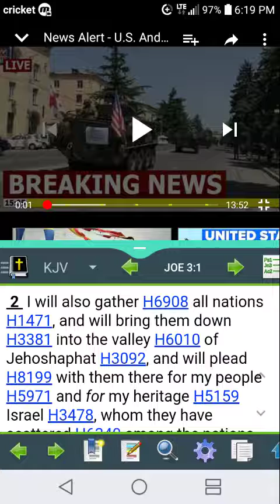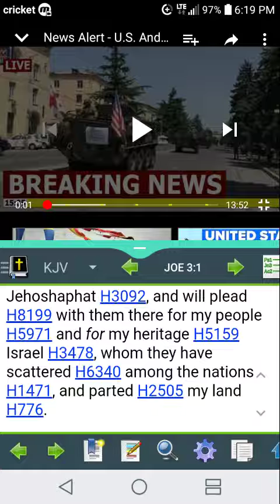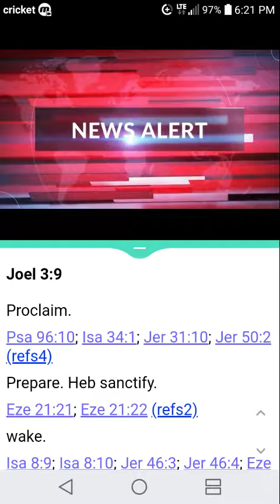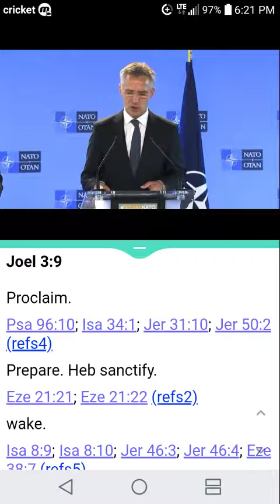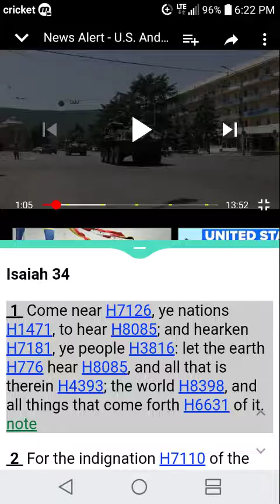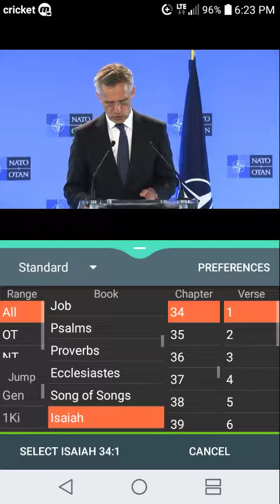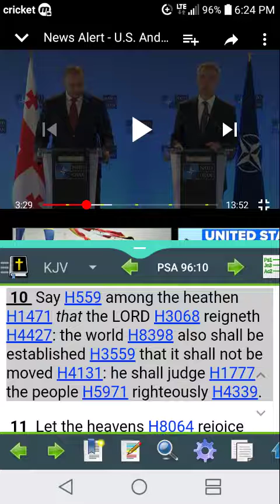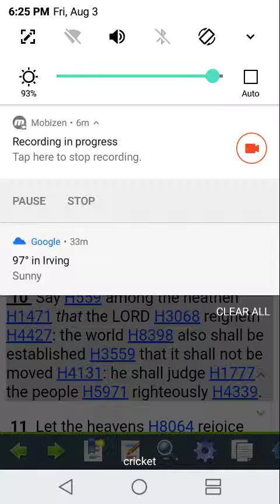The Troops Are Arriving For Battle